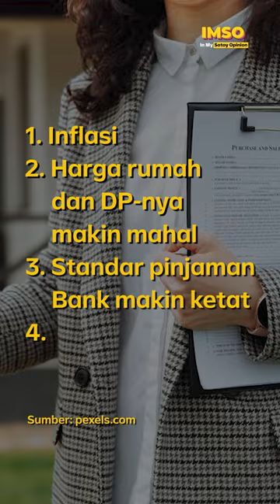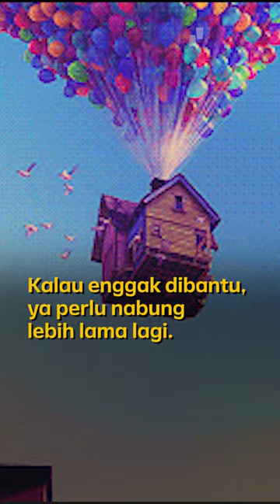Sulit Beli Rumah: Anak Muda Numpang Mertua? | In My Sotoy Opinion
Bisa, kok, punya rumah. Asal punya mertua yang kaya raya. Eh, salah. Maksudnya, ini harus ada campur tangan pemerintah, sih. Perluas program rumah murah dan syarat KPR dipermudah. Kalo kamu udah punya rencana beli rumah belum?

(Narasi)